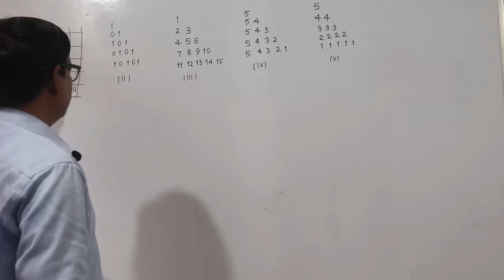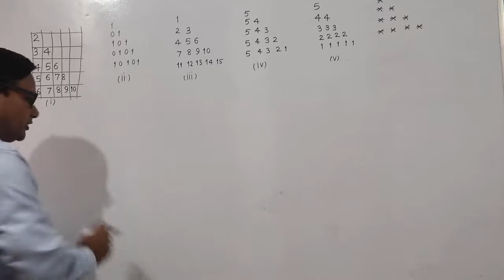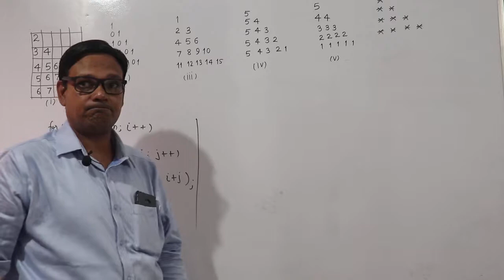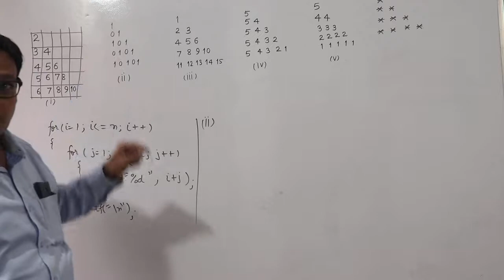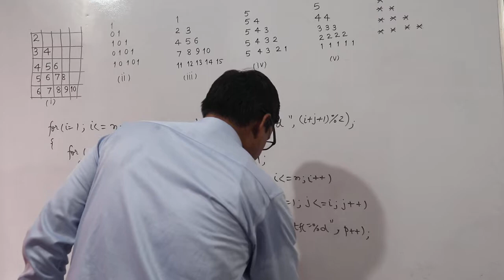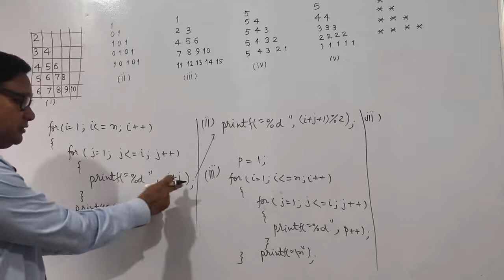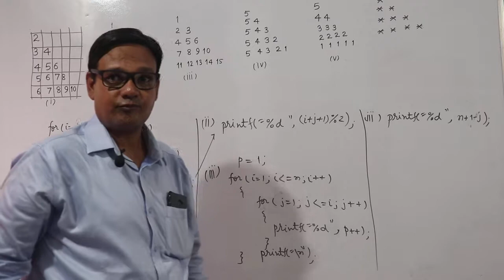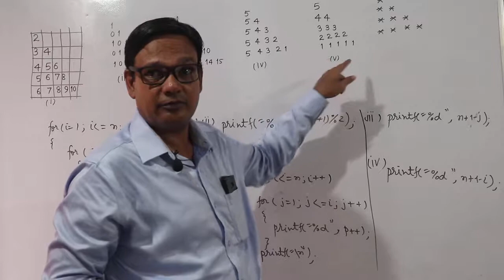C code for patterns 3